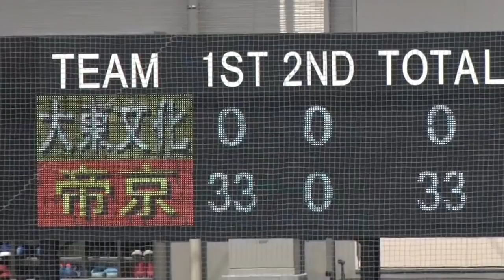帝京大学×大東文化大学 ラグビー 関東大学春季大会 2019